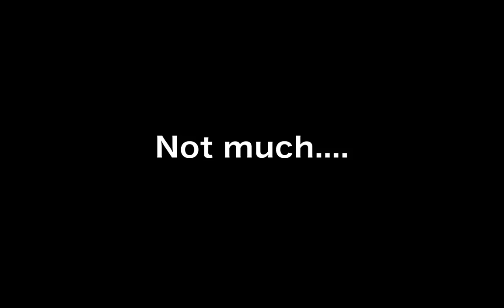[Vinesauce] Vinny - Space Cake Quest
Was it worth the space cake?

- Forest Maze - Super Mario RPG
If you liked the video check out Vinesauce for more!

If you wanna play Space Cake Quest you can, for free!